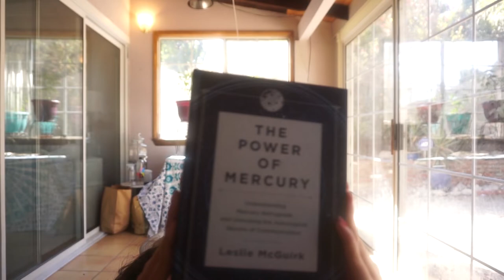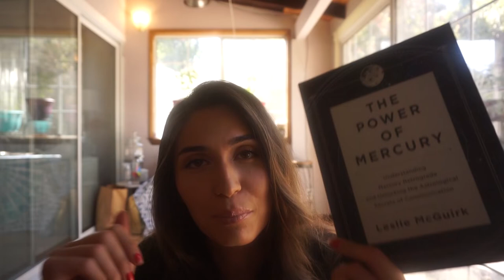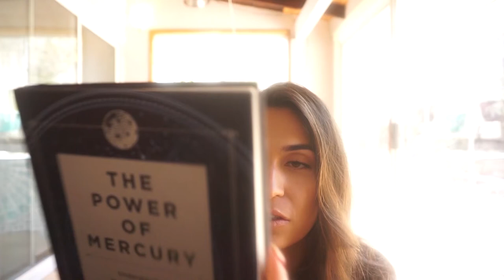How to change and is mercury retrograde just an excuse?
Hey guys! Welcome back to another video! Today was a day full of realizations that just might be coming with age. who knows